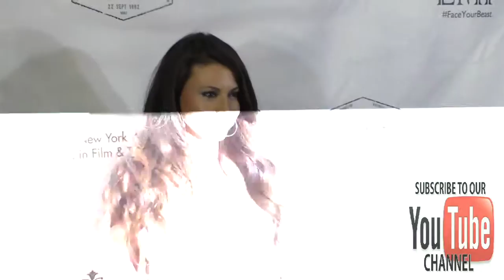Cerina Vincent at the Little Miss Perfect Premiere at TCL Chinese Theatre in Hollywood